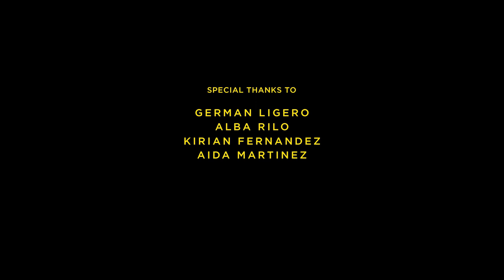AGAIN – a short film capturing the power of love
Our idea was to create a video that shows the power of love and how we fall in love again and again, no matter what happened in the past. And how as you gain good or bad experiences, you value and understand more those little everyday things and moments that make connections richer and extraordinary.” Aran explains. “We also felt the need of giving hope for people who are broken, and try to make them understand and see that even if it seems impossible now, time helps everyone to overcome obstacles and surrender to love again.
So we started looking for real couples who wanted to demonstrate their feelings and passion, and be part of this short film. It took us 6 months since we came up with the idea, to look for people, record, get someone to help us with the words, the voice and the music, until we finally edit it.

Direction – Aran Martínez
Filmed and Editing – Javier Zarza
Stylism & Casting – Aran Martínez
Script – Marta Mas
Voice-over – Bethany Pendleton
Cast in order of appearence:
Gabriela Pacheco + Ruben Vaquero
Mireia Sarabia + Adrià Montejano
Bibiana Cristina + Borja Canadell
Patricia de Lafuente + Olayemi Alaran
Flors Admella + Denisse Sandoval
Gemma Escalera + Marc Álvarez
Marta Aragones + Arnau Tamayo